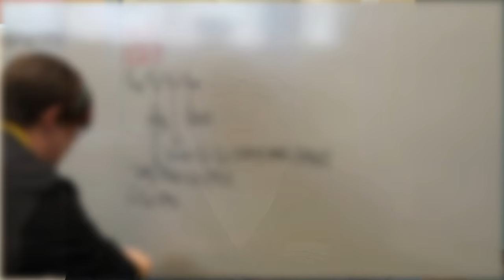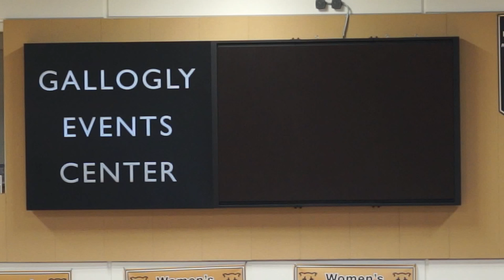6 Tips for Successful UCCS Students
Check out 6 tips that can make you even more successful at UCCS.